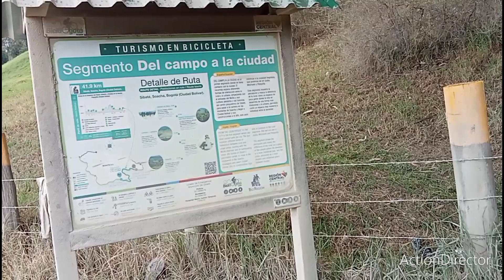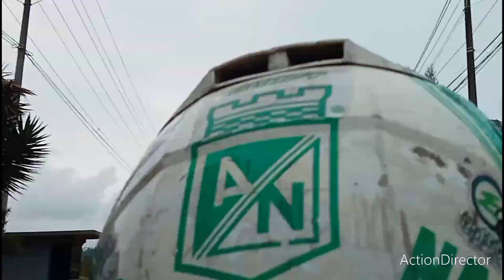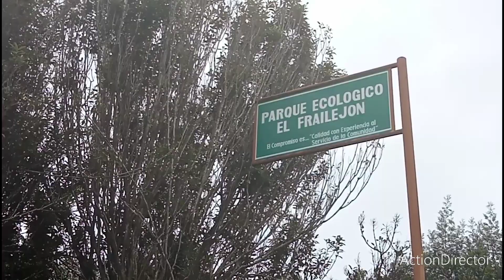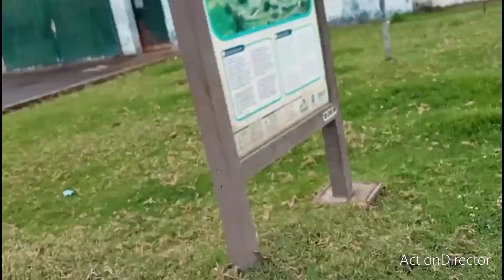Hermoso recorrido en moto desde el campo a Sibaté en Colombia!!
Se presenta un recorrido realizado en moto desde el campo a Sibaté en Colombia. Se pasó por  la laguna El Muña, el batán  y se llega a Sibaté.